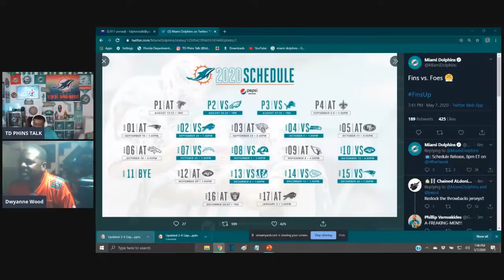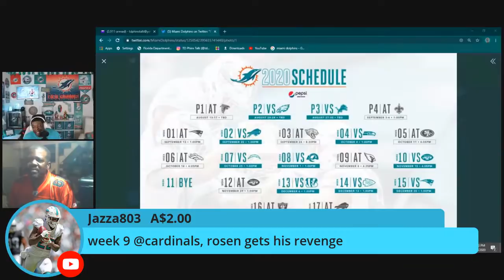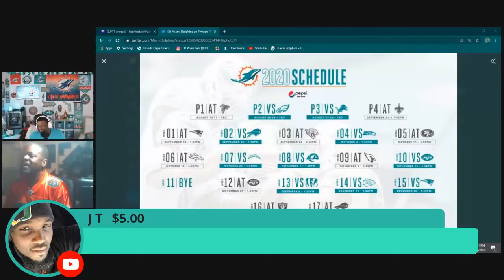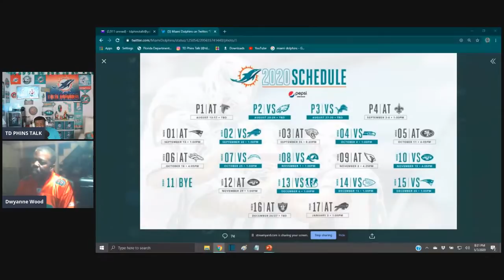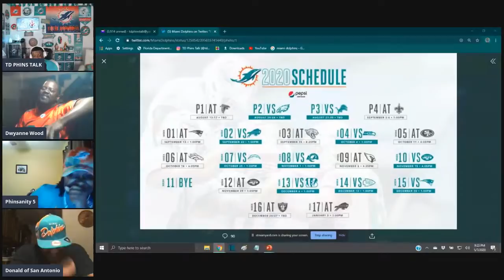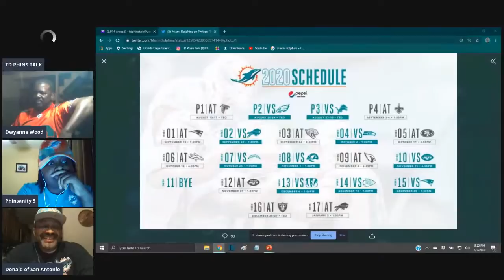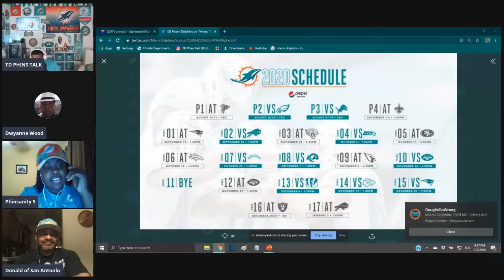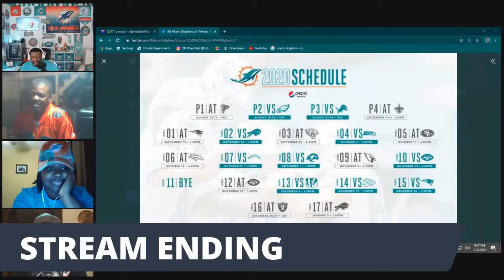TD PHINS TALK Thursday night details w/ Dwyanne Wood. Schedule release, UDFA, and more!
Send message via Facebook to:  m.me/TDPHINSTALK.